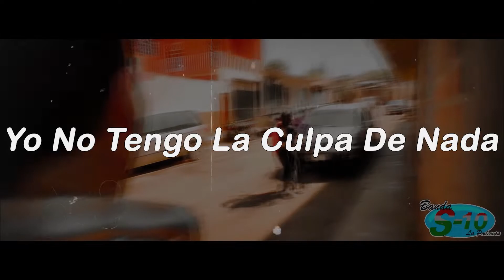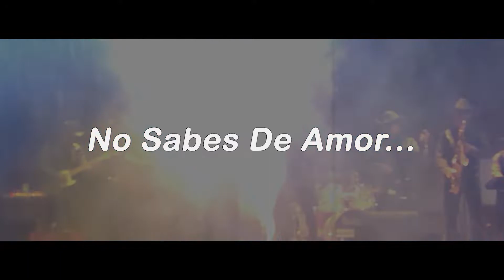Aprendiz De Reina - Banda S-10 (Oficial Lyric)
Hola, Somos Tu Banda S-10 De Acuitzio Del Canje.
Hoy traemos para ti el lyric oficial de la canción
¨ Aprendiz De Reina ¨ esperamos que lo disfrutes.
Y Dales Gas Mi S-10!!!